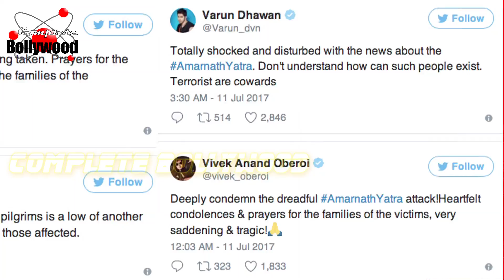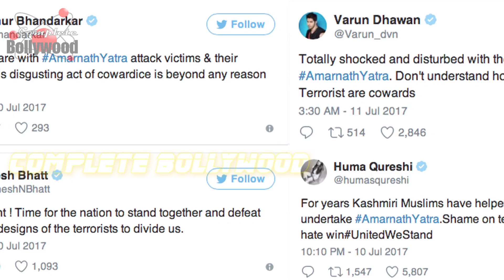A Disturbed Varun Dhawan Calls Terrorists As ‘Cowards’ While Shah Rukh Khan Sends Prayers To Victims